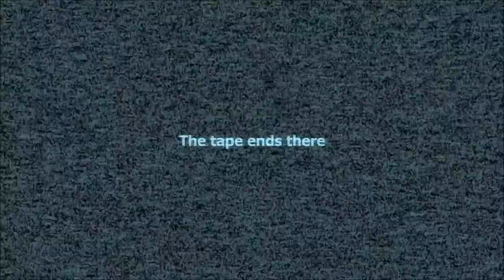Splatterpunk and Friends Play: Stop It, Slender! [Gmod!]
I scream like a girl.